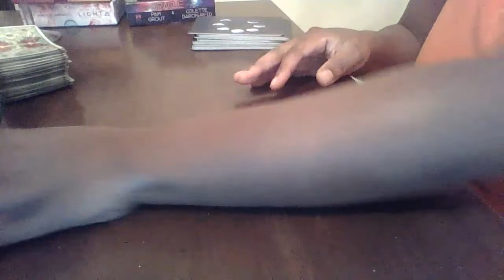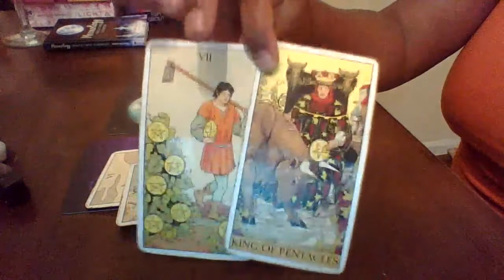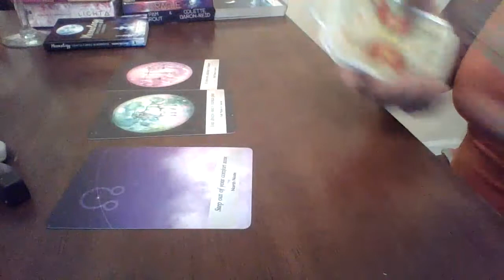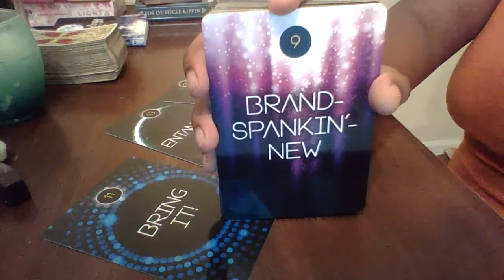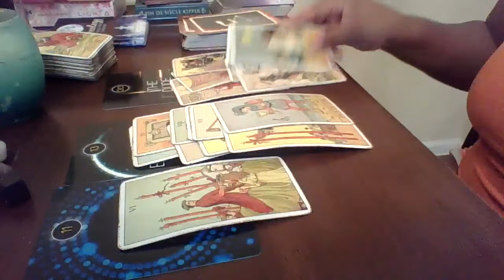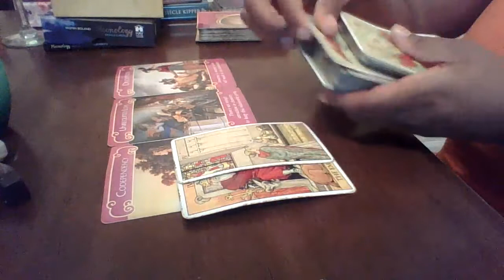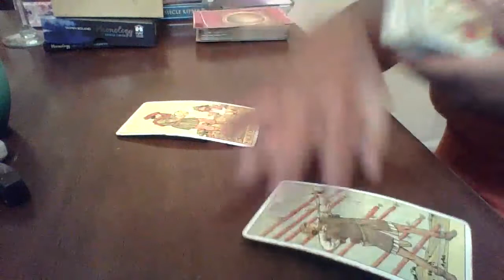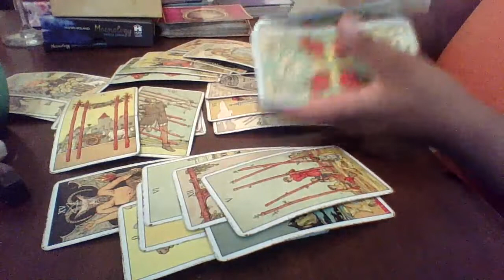Are yall ready for the NEW MOON? Lets Chat !!!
Inquires About A Product As Well send to the email above